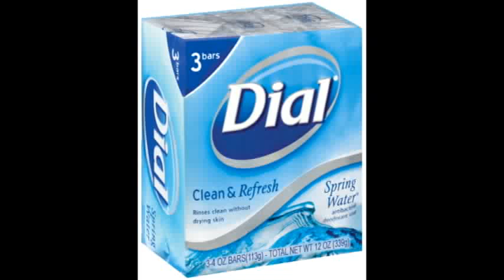Stop Folliculitis ---- At Home. 3 Simple Steps.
Treat Folliculitis at home with 3 simple steps.  No need to spend lots of money on doctor visits or special medicine.  Treat the skin problem folliculitis  at home.  Abscesses may appear both on skin surface or deeper.  Usually there is some itch and sometimes soreness.  It starts when hair follicles are damaged by rubing from clothing, blockage of the hair follicle, shaving.  Inflamed cells skin.  Treat this infection at home with 3 simple steps.  It worked wonders for me and I wanted to share.  Save money on doctors.  DIY.  hair follicle infections can be fixed at home.  Inflammatory cells within he wall and ostia of the hair follicle.